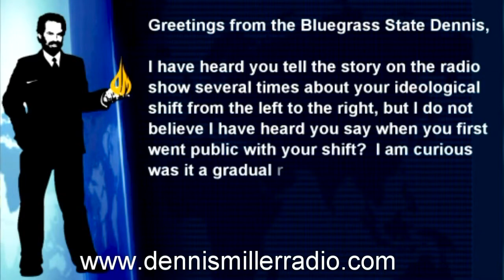Dennis Miller - Bathrobe Sessions #147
Dennis Miller is asked about his shift from the left to the right..